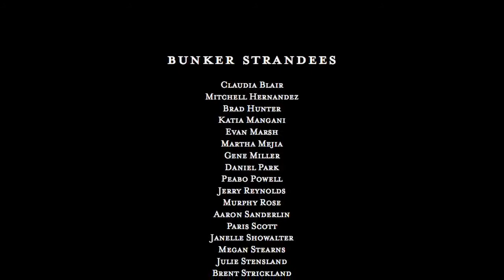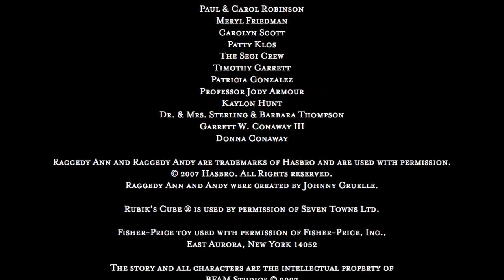Mallu scfi shoth movie anthem